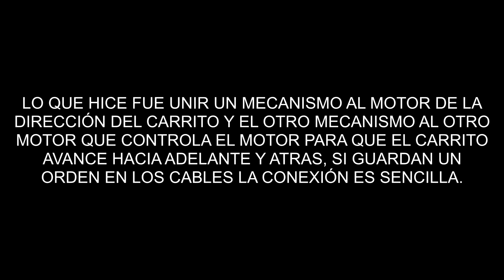CÓMO HACER UN COCHE RC CASERO MUY FÁCIL | EXPERIMENTOS CASEROS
Hola chicos, hoy les enseño como hacer un Coche Eléctrico a Control Remoto Casero con materiales que todos tenemos en casa. Este es un proyecto muy fácil de hacer, estoy seguro que lo pueden usar como proyecto escolar.
Los materiales están durante todo el vídeo, solo deben poner mucha atención a los pasos que muestro en el tutorial para que puedan hacerlo correctamente y les funcione así de bien 😄

Déjame en comentarios tus ideas y las realizaré en próximos vídeos! 🙌😃